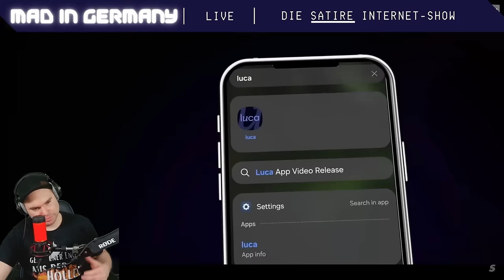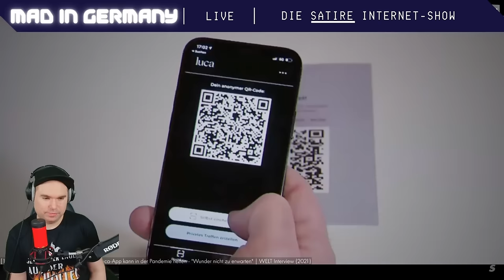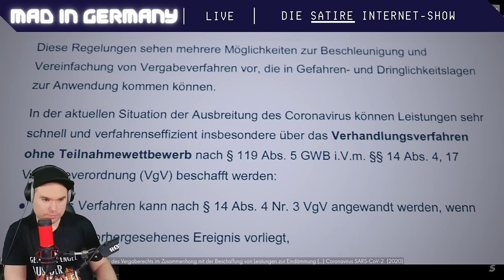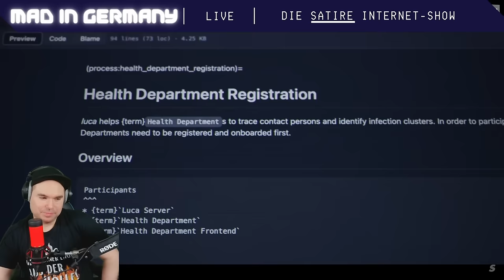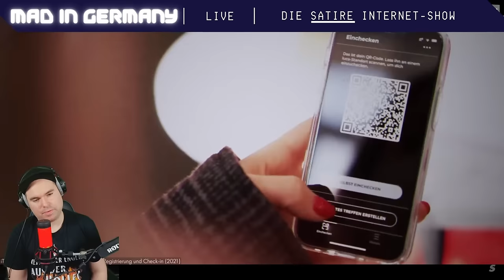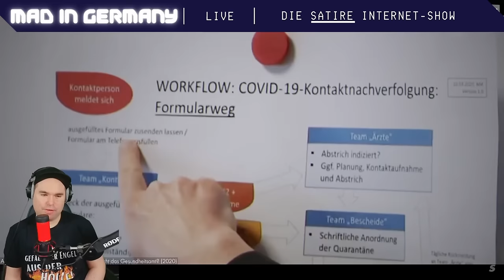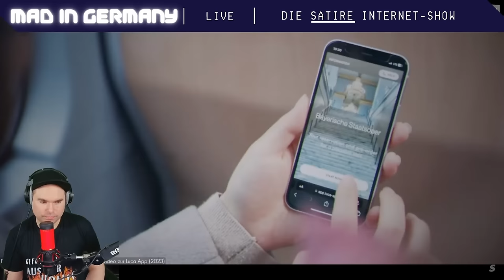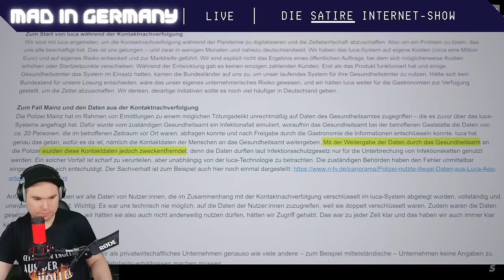DER UNTERGANG DER C0R0NA-SPINOAGE-APP LUCA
🎬 Orginalvideo